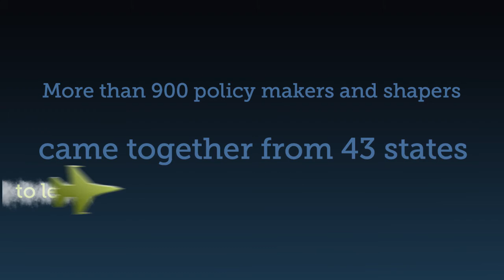National Summit on Education Reform: EIE15 Highlights Reel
The National Summit on Education Reform annually convenes the best and brightest from around the world to share strategies to improve the quality of education for all children, everywhere. This one-stop shop of policies and practices offers an opportunity for lawmakers, policymakers and advocates to learn the nuts and bolts of reform.